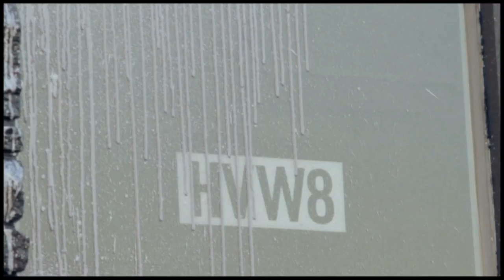Art & Council Presents Krink & Modernica at HVW8 Gallery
Art & Council presents an edition of 5 Modernica chairs painted by Krink a.k.a KR.